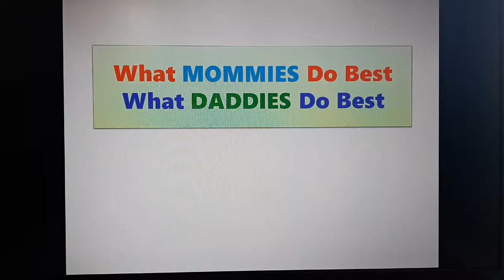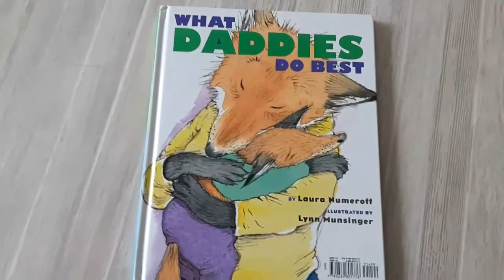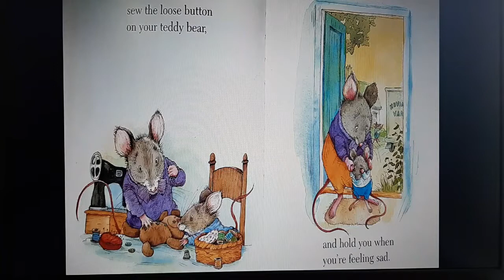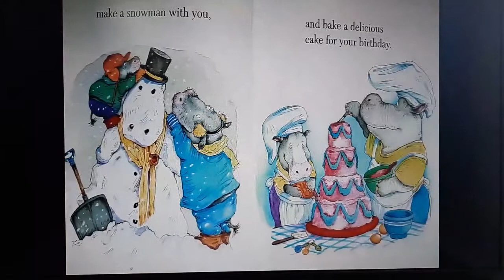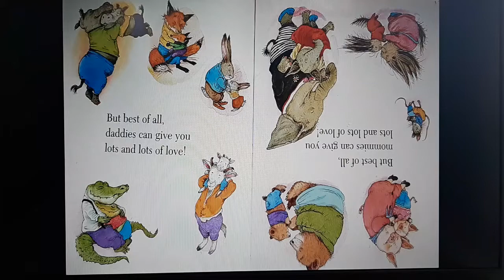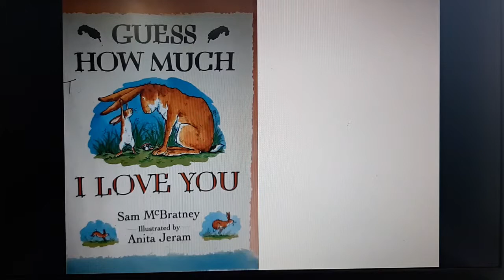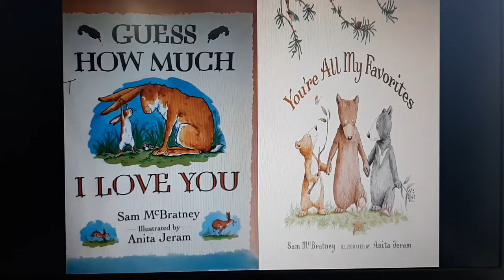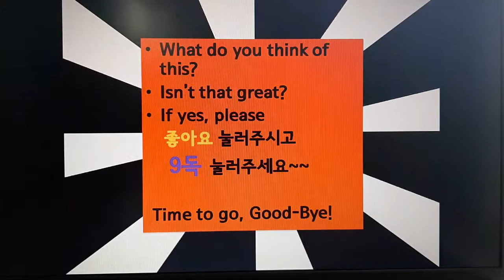[영어동화책 읽어주기] What mommies, daddies do best 가정의달을 맞아 행복한 가정, 엄마아빠의 역할과 관련추천책도 함께 보아요!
가족은 항상 제일 1순위 또는 순위가 없는 0순위가 될 것이지요.
그런 가족이 때로는 짐이되기도 하고 탈출하고 싶기도 할 때가 있는 것 같아요.
어릴 때는  엄마 아빠의 무한 사랑으로 자라게 되는데 그래서 더 소중한 시절이 아닌가 싶기도 합니다.
이책은 엄마 아빠가 해주는 일상 생활인데 같은 것을 해주어도
엄마의 모습과 아빠의 모습은 어떻게 다른가요?